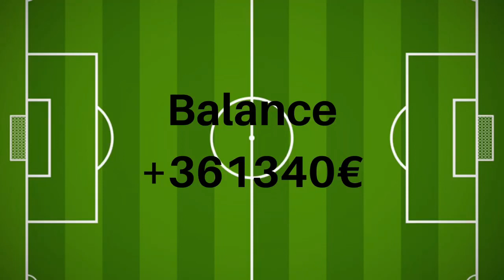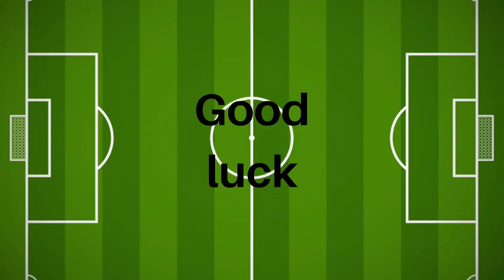Haugesund - Rosenborg 26.7.2020